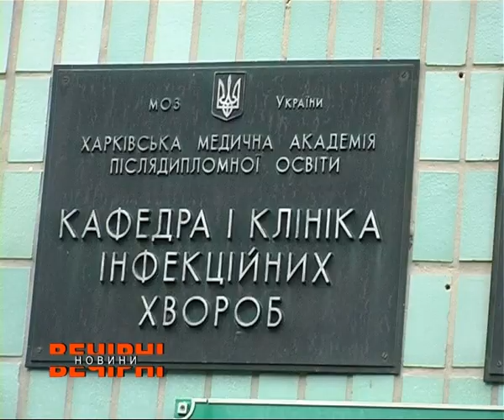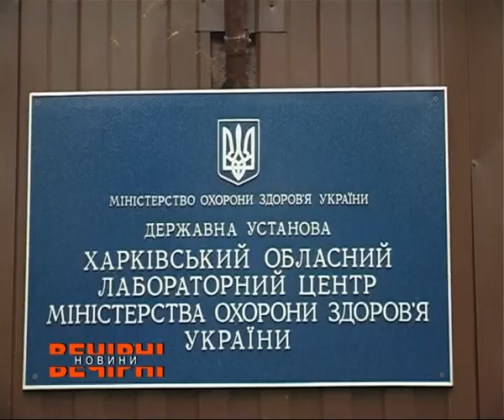Укус звичайного комара може стати збудником рідкісної хвороби